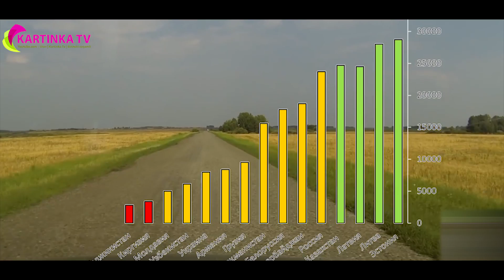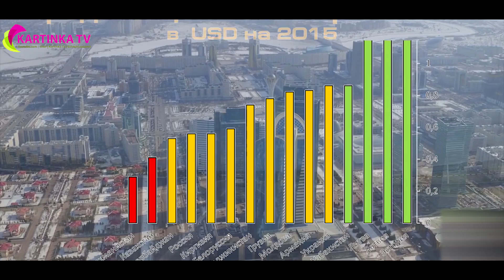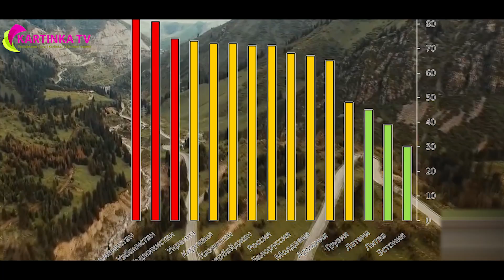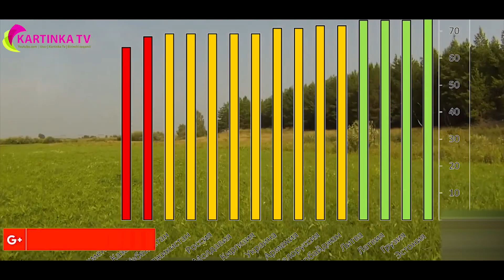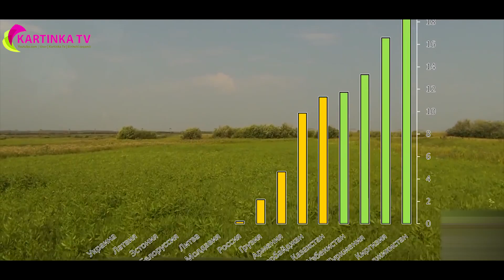СССР ДАВЛАТЛАРИ ҲОЗИР ҚАНДАЙ АҲВОЛДА. АЛБАТТА КЎРИНГ!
KANALGA OBUNA BO'LISHNI UNUTMANG!  Eng zo'r videolar faqat bizda! Bizni  kuzatib boring!